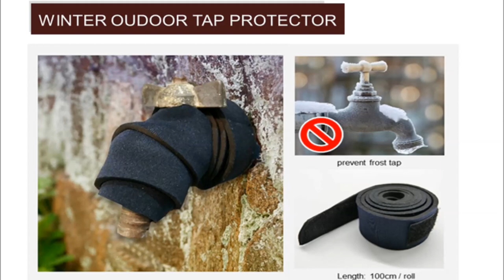Winter Outdoor Tap Protector